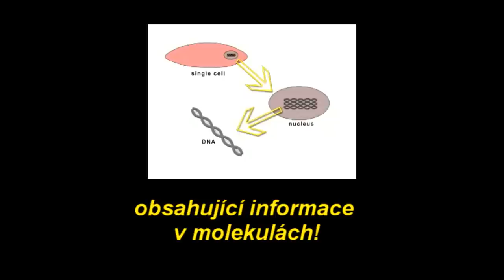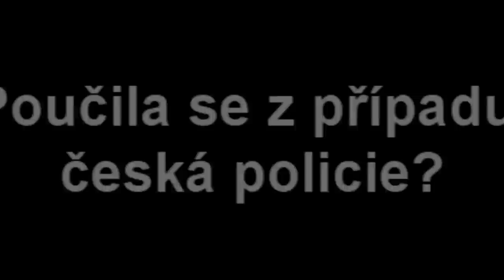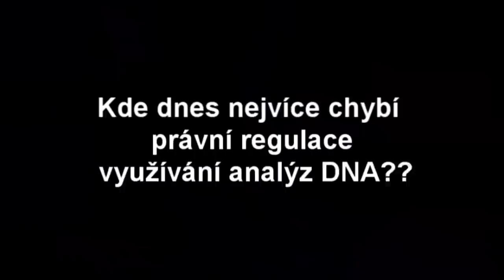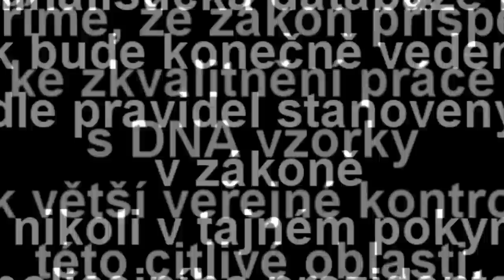Můžeme věřit vzorkům DNA z místa činu?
Po naší dlouholeté snaze vláda schválila podnět Výboru pro občanská a politická práva, jehož jsme členy, který požaduje přípravu nové legislativy týkající se DNA. Podnět, který zástupce IuRe, jakožto člen Výboru pro občanská a politická práva Rady vlády pro lidská práva, zpracoval v první verzi už na začátku roku 2010, byla schválena Radou vlády pro lidská práva v červnu 2010. Po dlouhých jednáních s Ministerstvem vnitra ležel podnět dlouho na vládě a čekali jsme na jeho projednání. Jsme proto rádi, že jsme se konečně dočkali, vláda podnět projednala a nařídila Ministerstvu vnitra, aby do konce října 2013 připravilo paragrafové znění zákona, který bude vycházet ze zásad formulovaných námi v IuRe.

Analýzy DNA jsou dnes využívány v širokém spektru případů, počínaje vyšetřováním trestných činů, přes zdravotnictví, vědu a výzkum, až po tzv. rekreační genetiku (např. určování původu).